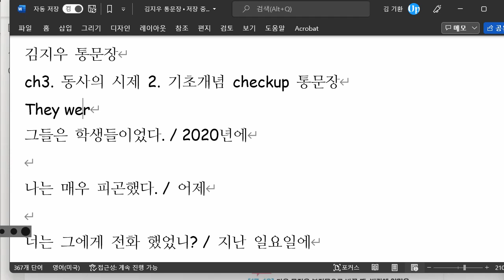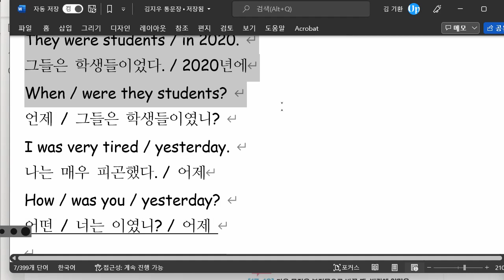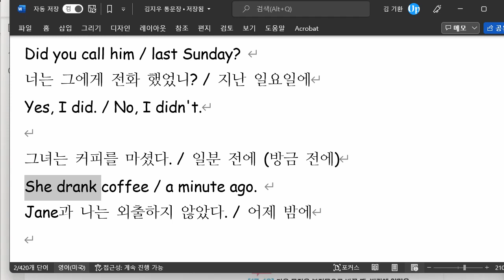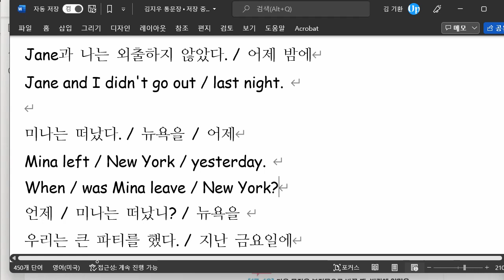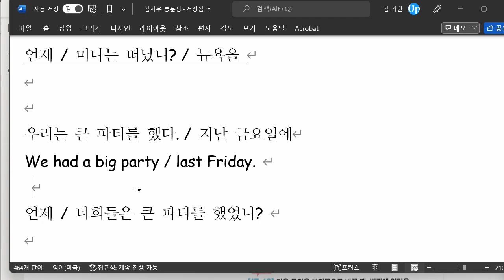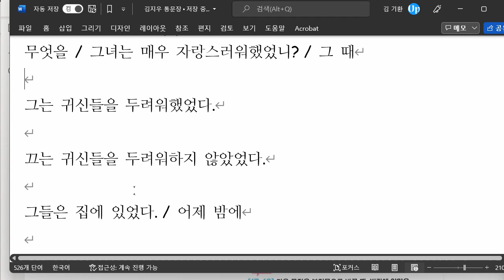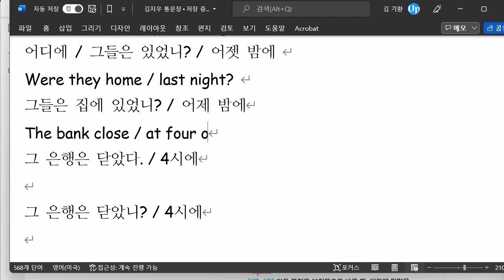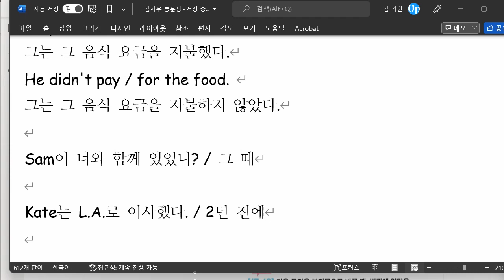김지우 2022 02 04 통문장 성취도 90